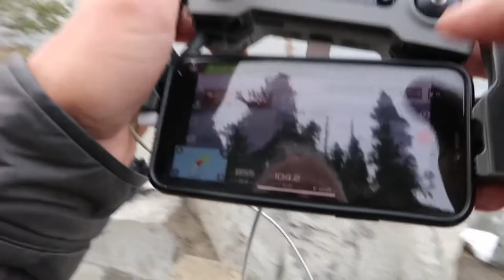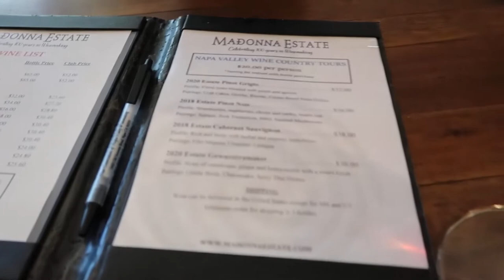California travel NorCal Road Trip visit Sacramento Lake Tahoe Napa Valley San Francisco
What to do in California (Northern California / NorCal) in 4 days

For Part II of my 7 day visit to California - after 2 years of not seeing my family - I finally got on the 13 hours trip from Barcelona to LAX to San Diego to Sacramento.

Tuesday - April 12, 2022 I went from the San Diego Int'l airport to the
📍Sacramento Int'l Airport (a 1.25 hour flight) and was picked up by my good friend Tara (@taraleann89) to go take care of some official driver's license documents between Spain & USA at the Secretary of State. Then her & I went to lunch at
📍Camden Spit & Lader. After she dropped me off at my OG hair salon,
📍Spanish Fly Hair Garage, where I've been going to Erin Flores (@eflo1010) for over 16 years! We did a wash + hair mask for shine + blow out + styling. After hanging out there, my family was on the way to pick my  luggage and I up to head to dinner at
📍 The Grange, which was at The Citizen Hotel, in downtown Sacramento. Amadeo flew into Sacramento to meet my family and I there too, after allowing me to try and enjoy some girl time in San Diego.

📍Woke up in El Dorado Hills and had brunch with my Gma and her husband. Then we went to Safeway grocers to pick up a few things. After that I went to hang out with my sister, nephwe & niece at a park in
📍Fair Oaks so we could play soccer together. Later, (not shown) we went back to the house and my niece showed me her collection of Pokemon cards. Later that evening my family and I met up again to have dinner at
📍Aji Japanese Restaurant in El Dorado Hills.

We woke up early this morning around 7am so we could be ready for a 9am departure from El Dorado Hills. My family rented a Mercedes 11-seat van so we could all be together (so nice!) as we headed to
📍Lake Tahoe for the day. We normally go up Highway 50 East but instead took Highway 80 East due to the weather conditions. We wound up having to purchase chains and have them put on - but we made it to
📍Garwoods Restaurant safe and sound thankfully! After lunch we took the drive to
📍Emerald Bay Cove and got some footage on the drone. From there, we went to visit our family cabin in South Lake Tahoe. Then, we headed back to EDH, ordered-in Chipoltle & called it a night!

Yet again, we woke early, 6am, in
📍El Dorado Hills, so that we could hit the road in time to catch our tour bus in Napa Valley. My aunt and uncle gifted us a really great private wineries and lunch tour for that day. We met the bus at
📍Oxbow Public Market, Napa Valley. From there the bus took us to
📍Madonna Estate Winery & then
📍Ru Vango Winer & then
📍 Roche Winery Vineyards.  After that we headed back to the Oxbow Market and then headed home to enjoy a nice dinner at
📍Land & Ocean in Folsom (not shown).

📍El Dorado Hills - enjoyed a lovely brunch that my Gma & Hugh put together for the whole family as sort of a goodbye brunch. We played basketball afterward and at 12:00 caught our ride to the San Francisco airport! We should have planned better to make a day out of being in San Francisco and go to Pier 39 to have a bowl of chowder but, sadly, we didn't!

Details:
Video Title: California - Part II - NorCal Road Trip visit to Sacramento, Lake Tahoe, Napa Valley & San Francisco
Video type: Vlog & Travel
Video Length: 17:46 minutes

Channel Tags: sacramento, california, what to do in sacramento, visit to sacramento, norcal visit, norcal road trip, california travel, sacramento - A California holiday destination, A California holiday, United States, california state capitol, Sacramento 2022, Spring in Sacramento, travel with me, travel with Sable Amanda, expat life, family vacation, California girl, california family vacation, adventure, things to do in sacrament, what to eat in sacramento, best restaurants of sacramento, spring break in sacramento, lake tahoe, road trip lake tahoe, napa valley, napa valley winery tour, wine tour, Travel vlog